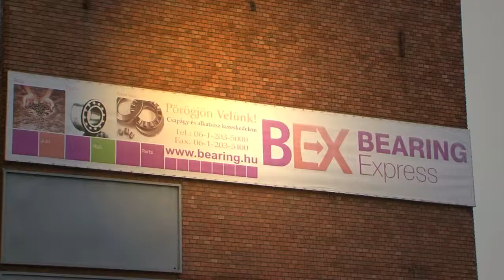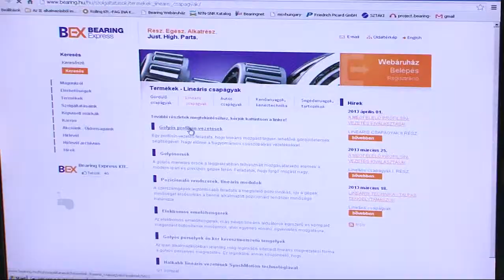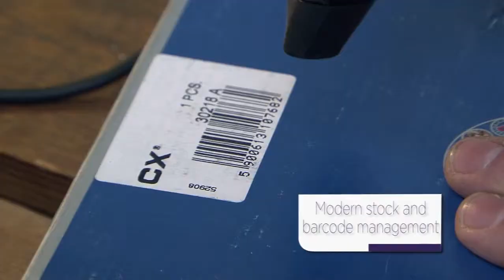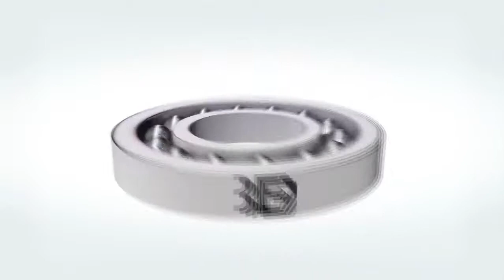Bearing corporate film